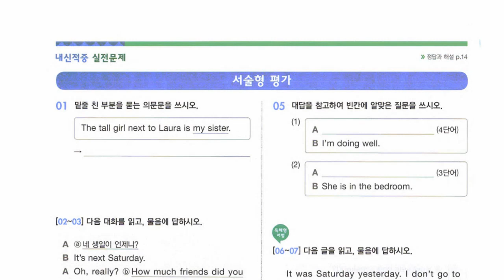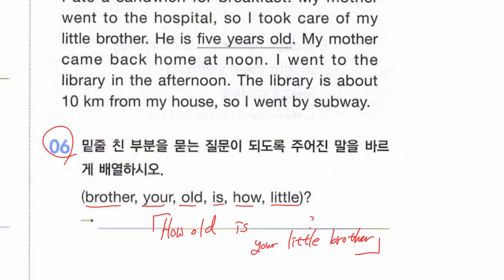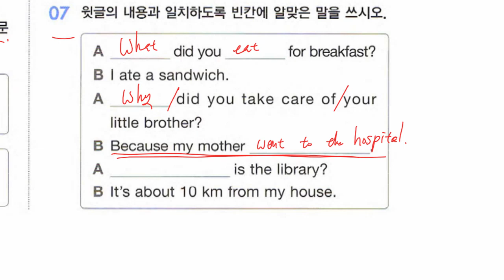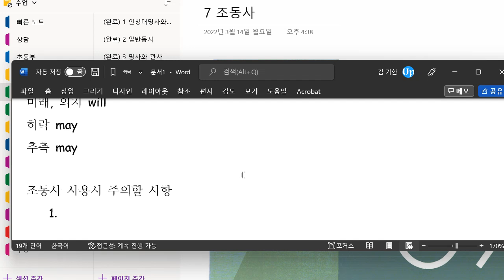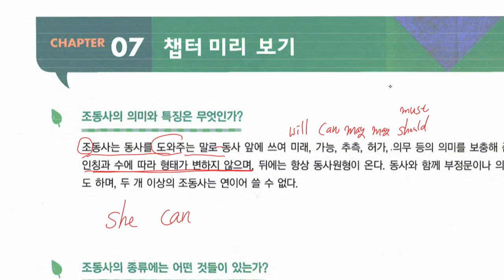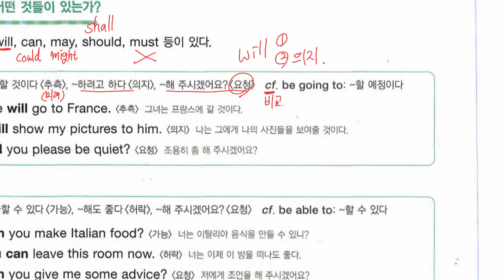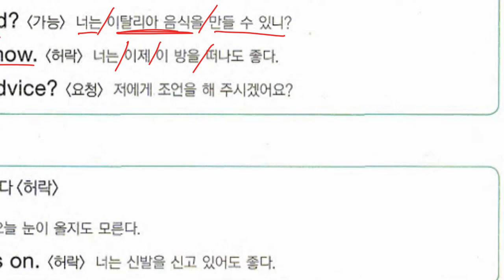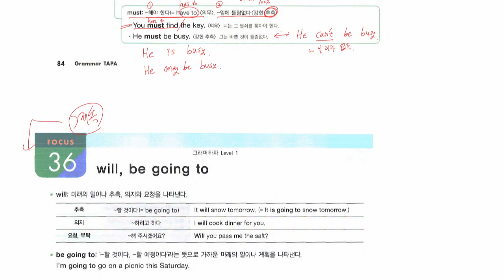중1 2022 06 29 문법 의문사 문제풀이 문법 조동사